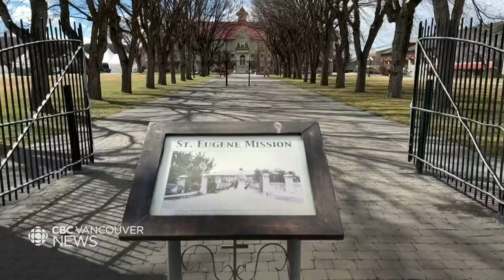Indigenous community reclaims former residential school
Some former residential schools were demolished in some places like Alert Bay and Lower Post. In one site in East Kootenay, there is renewal. An Indigenous community has reclaimed ownership of the former St. Eugene Mission.